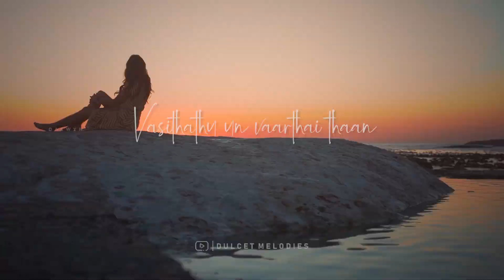Yaro manathilae whatsapp status | tamil melody whatsapp status | Harrish jayaraj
BUY THIS FOR GOOD SOUND EXPERIENCE
BOAT
ONE PLUS
BOAT AIRPODS
REALME
BOAT BASS HEAD
P TRON BASS BUD
BOAT ROCKERS NECKBAND
MI MOBILE
OnePlus Nord CE 2 5G (Bahamas Blue, 8GB RAM, 128GB Storage)